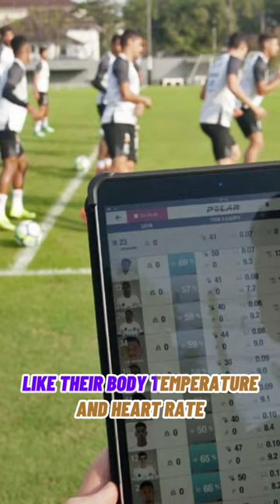WHAT DO FOOTBALLERS WEAR UNDER THEIR SHIRT? 🤔